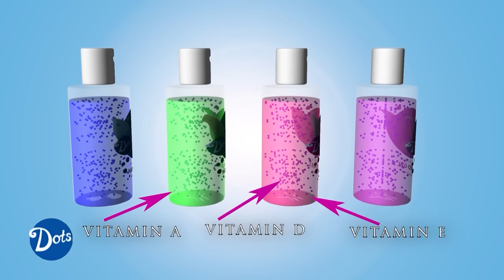Poteštat 06.08.2023. - Karolina Vidović Krišto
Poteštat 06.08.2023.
gošća: Karolina Vidović Krišto, zastupnica u Saboru RH (OIP)